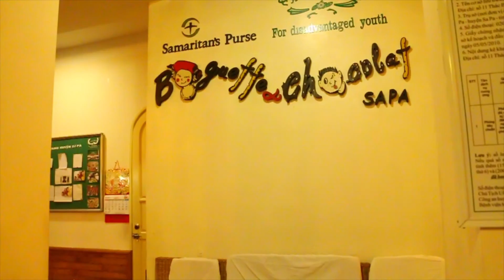ซาปาที่แท้จริง l ไปเรื่อย #17「Vietnam」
เข้าสู่แก่นลึกของซาปา นอนแบบบ้านๆ เที่ยวแบบบ้านๆ จัดไป!

+++ ขอบคุณทุกคนที่ติดตามฝากกด Subscribe เพื่อเป็นกำลังใจในการผลิตคลิปใหม่ๆกันด้วยนะคร้าาาาา +++

ติดตาม YeloBie ได้บนช่องทางต่างๆเลยจ้าาา